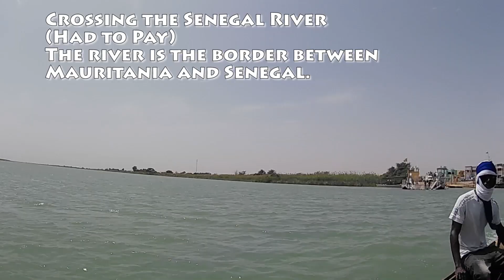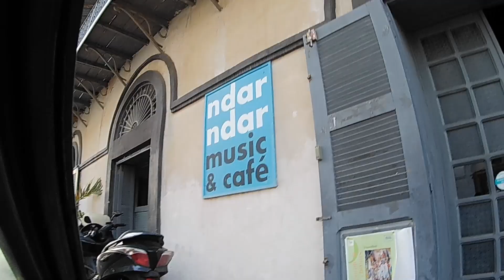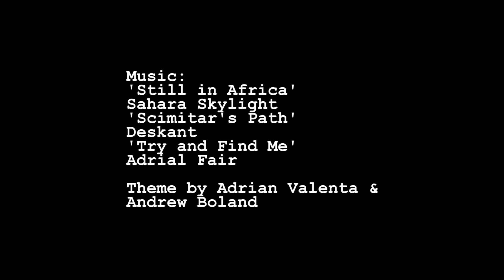Mauritania to Senegal Overland | Rosso - the Worst Border in Africa? | D2D 46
Mauritania to Senegal Overland | Rosso - the Worst Border in Africa? | Dhaka to Dakar 46

The day I had been dreading on my massive overland trek from Dhaka, Bangladesh to Dakar, Senegal, the day I had to cross the border from Mauritania to Senegal at Rosso.
Today's vlog shows how I did it, travelling from Nouakchott to the border by mini-van, crossing the  border at the Senegal River via pirogue (wooden boat) and then the journey from Rosso to Saint Louis in a car that didn't look like it could go, let alone manage 90 kilometres on country roads.
See how the border experience was for me, from passport duties to changing money as I cross what has become known on the internet as the 'most corrupt border in Africa'. Is it deserved?

0:00 Leaving Nouakchott/Introduction
3:20 Garage Salaam, Waiting to Leave
5:37 On the Way to the Border, Finally!
7:43 At Rosso, Border between Mauritania and Senegal
8:16 Pirogue Across the River Senegal
9:47 At the Gare Routiere in Rosso, Senegal
10:50 On the Road to Saint Louis
12:17 Arrival in Saint Louis
14:55 Summary of the Crossing and Thoughts

Theme by Adrian Valenta & Andrew Boland